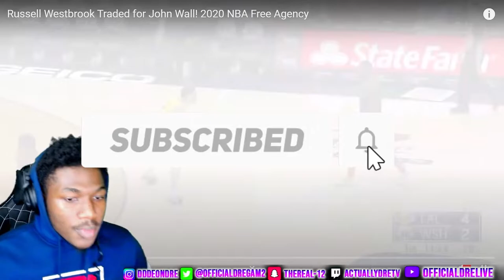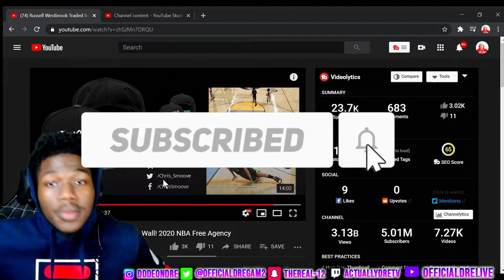BREAKING: HOUSTON ROCKETS TRADE RUSSELL Westbrook Traded for John Wall AN OFFICIALDRE REACTION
thank you viewers for taking the time out of your day to watch my video thanks for all the love and support and also thank you if you commented on ways that I could improve my channel ;)